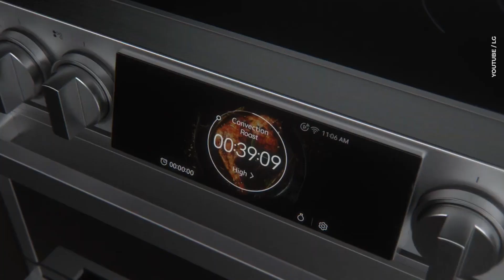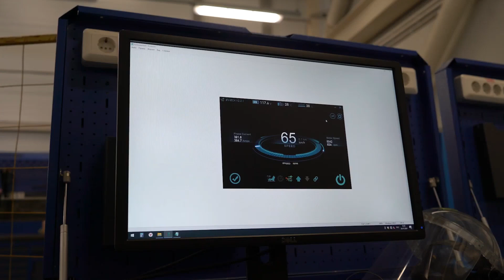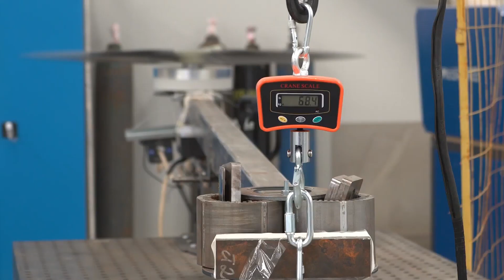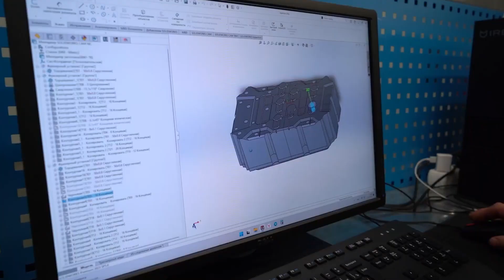How innovative motors will make your life better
Our entire civilization exists thanks to electricity. Lighting, heating, sewage systems, household appliances, the Internet network, factories, and plants—all are powered by electrical energy. And the main consumers are electric motors, which operate in every home and at all enterprises.

With the help of the innovative "Slavyanka" technology, which is applied in the field of motor engineering, resource consumption can be made much more reasonable, as well as increasing the level of comfort in life and even improving health.

Watch the video to find out how!

We remind you that only one company in the world—"Sovelmash"—is developing motors based on the "Slavyanka" technology. You can become its co-owner right now to receive dividends in the future or profit from selling your shares.

*The translation was carried out with the assistance of artificial intelligence.